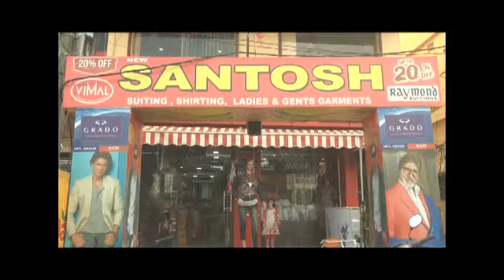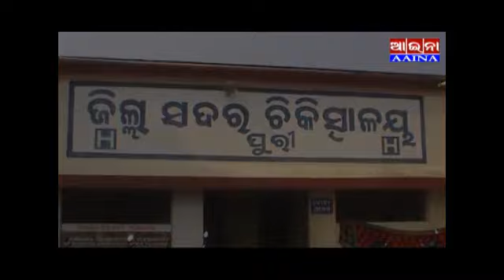Aaina news puri 09/04/2020